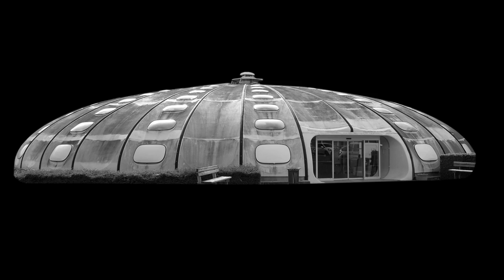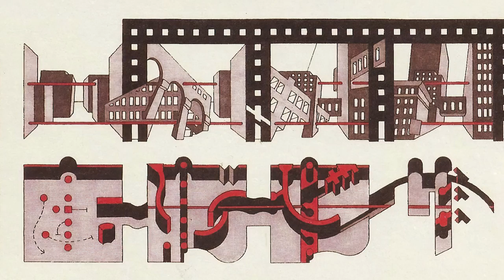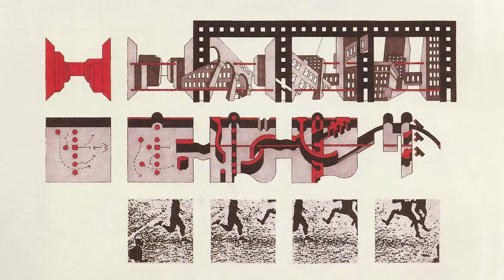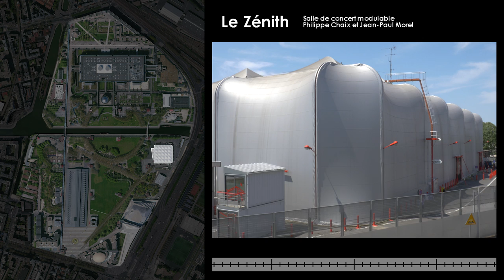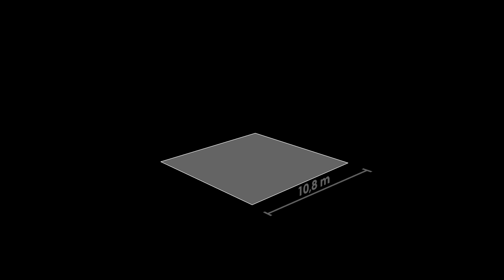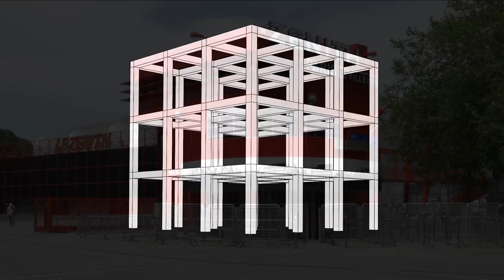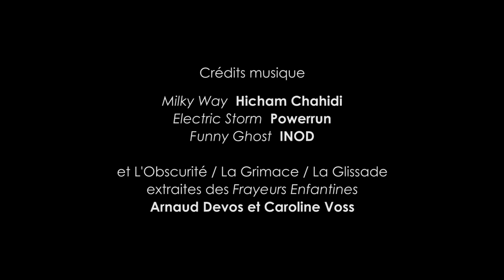Le Parc de la Villette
Pour ce huitième épisode, Le Nouveau Programme vous propose de découvrir en détail le plus grand parc de la capitale: un projet qui mêle architecture, urbanisme et paysage : le Parc de la Villette, réalisé par l'architecte Bernard Tschumi ! 🌳☀️

Soutenez-nous sur Tipeee ou sur HelloAsso et on vous enverra des stickers 😍

00:00 Intro
00:24 Les Grands Travaux Mitterrandiens
01:14 Des abattoirs à la friche
03:34 Le concours pour l'aménagement du parc
04:23 Bernard Tschumi, architecte
05:15 Architekton résume l'architecture déconstructiviste
06:12 Le site
07:14 Implantation: points, lignes, surfaces
08:53 Les autres bâtiments du parc
10:07 Les Folies
12:22 Interview de Sébastien d'Anjou
13:45 Les Galeries
16:13 Les Surfaces et le mobilier urbain
17:27 Micro-trottoir avec les usagers des prairies
18:58 La Promenade Cinématique
22:27 Conclusion
23:30 Outro